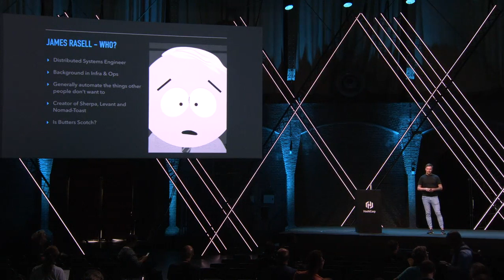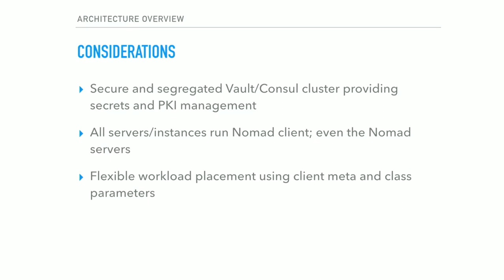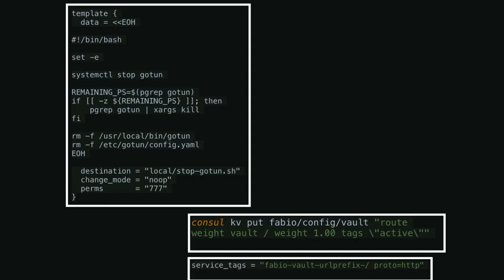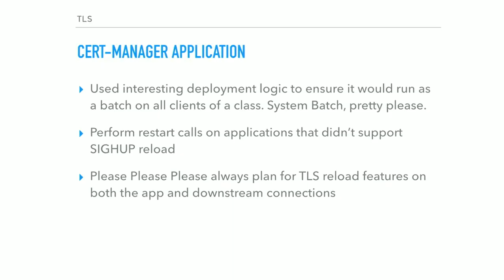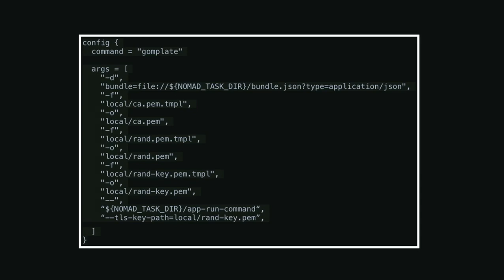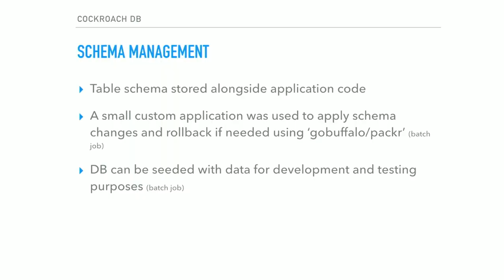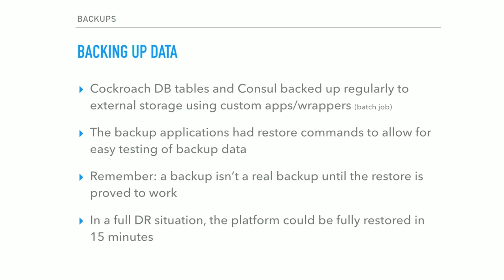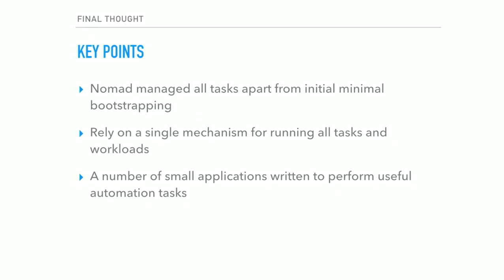Distributed Configuration Management With Nomad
Schedulers such as Nomad are most commonly associated with running stateless services. For the Platform team at Samsung Research, however, Nomad provides much more than just this. With a Nomad binary installed on servers, the team is able to bootstrap its entire data centre platform in minutes using Nomad to control DB clusters, schema upgrades, package installation, and maintenance tasks. The talk will dive into the system architecture, discussing the rationale for decisions and tradeoffs made in using Nomad to control more than just the stateless API services the team run. -